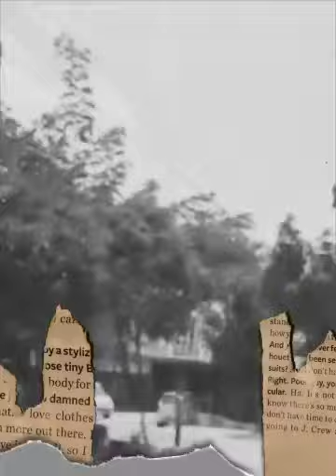Palembang roads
Parts of palembang, a city in south sumatera indonesia